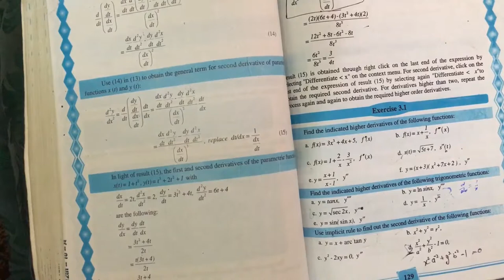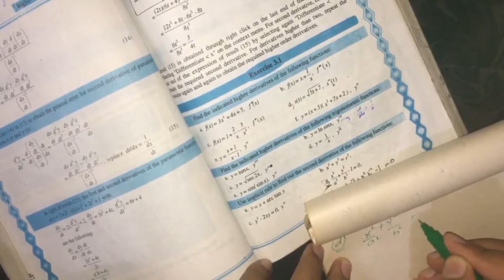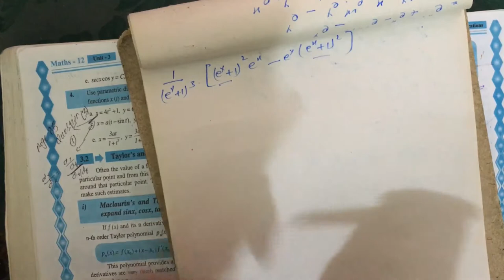2nd year Maths Exercise 3.1 ( part 3)